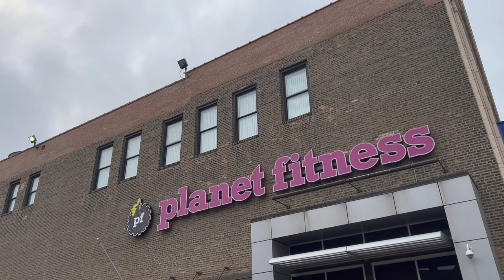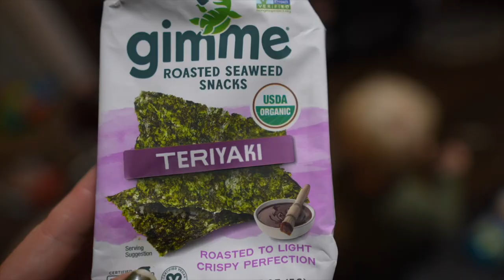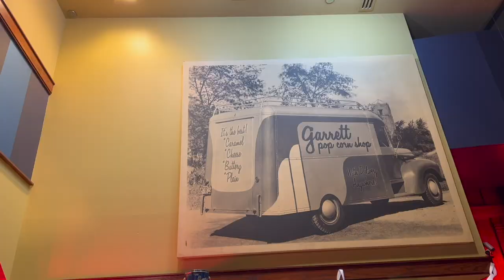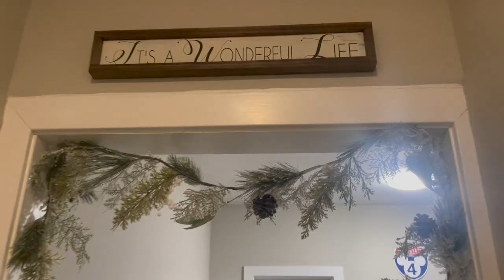Is Our Gazebo Lit or Not? | Trying New Recipes & Garrett Popcorn Shop Stop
Today we are going to take our Christmas card photo! But... there simply aren't enough hours in the day. That's sort of our theme lately. Sarah whips together some new recipes (both linked below). Peter gets a run in before heading downtown for an errand before his day trip to Florida tomorrow. And the boys are getting back to their normal selves! Why isn't the gazebo lit up?